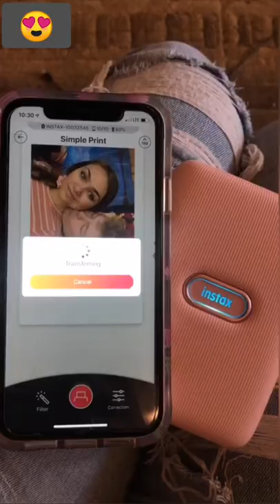😍 Amazing portable printer, cool popsicle maker